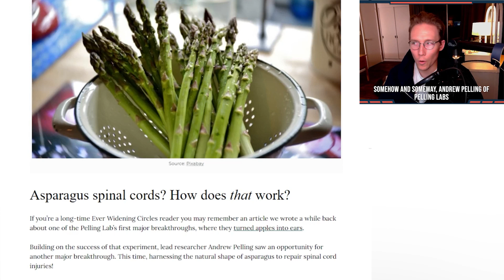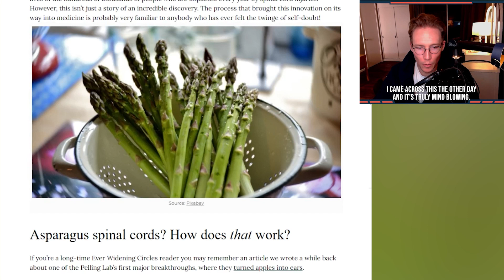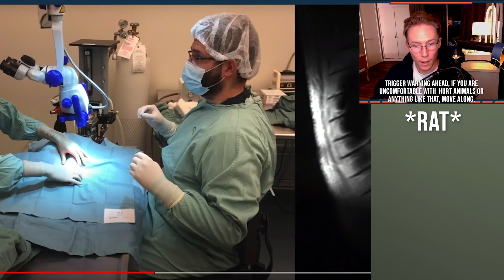Asparagus Might Be The Key To Treating Spinal Cord Injuries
I highly suggest you view the Ted Talk Video of Andrew Pelling talking about this Science, it is truly fascinating.

Hosted by: Ethan Corbett
Edited by: Ethan Corbett